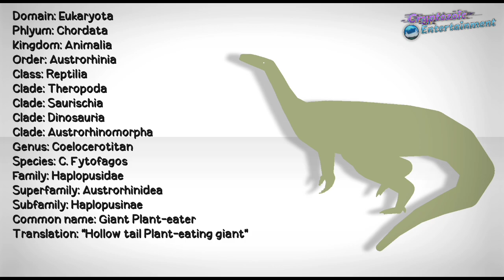• [REVISED CREATURES] - "Coelocercotitan" | StickNodes Pro Animation •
You unironically thought that they wouldn't get any larger WELL SIKE this right here is the very first 4, meter tall Prosauropod mimic and it's only 15 meters long about half the length of a 30 meter blue whale and it's almost the same size as "Palaeoloxodon Namadicus" but it's way heavier than "Palaeoloxodon" the biggest elephant ever and also this is the last creature on Fictional Middle Triassic And now we're moving onto the Late Triassic and also like the video if you're waiting for the fictional creatures from the fictional Jurassic Period and unfortunately this is a different type of a Prosauropod mimic but It can evolve into a Quadrupedal creatures but not actual a sauropods which means they're called "False Sauropods" which they're technically giant Quadrupedal Prosauropod without having a stumpy foot of an elephant it will still have it's fingers and this different type of a Prosauropod mimic only has razor sharp claws and the other type of a Prosauropod mimic has a thumb claw same goes with plateosaurus but it won't evolved to have stumpy feet like the real sauropods they're just gonna evolve into really huge Quadrupedal Prosauropods still doesn't have a stumpy feet only Fingers and their thumb claw

anyways enough with the yapping and confusion this is the last species on fictional middle Triassic and now I'll prepare for the Late Triassic thanks for watching this video and reading this wall of text do not forget to subscribe to my YouTube channel since YouTube has a subscriber glitch/bug where it decreases 1 sub once and I'll see you in the next video see ya!

©𝘾𝙧𝙮𝙥𝙩𝙤𝙯𝙤𝙞𝙘 𝙀𝙣𝙩𝙚𝙧𝙩𝙖𝙞𝙣𝙢𝙚𝙣𝙩 • 2024